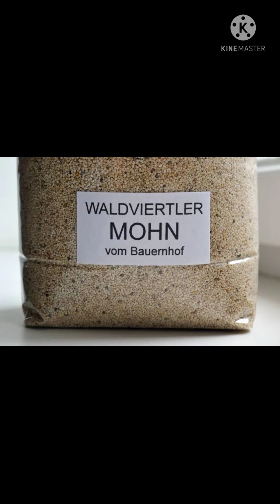Health Benefits Of Poppy Seed/Posto Dana: Khas Khas Khane Ke Fayde Jarur Kare Diet Me Samil In Hindi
Know The Health Benefits Of Poppy Seed/Posto Dana: Khas Khas Khane Ke Fayde Jarur Kare Diet Me Samil In Hindi

Is video main bataya geya hai ki poppy seeds kaise hamare sowasth ko achcha rakhta hai iski bare main।